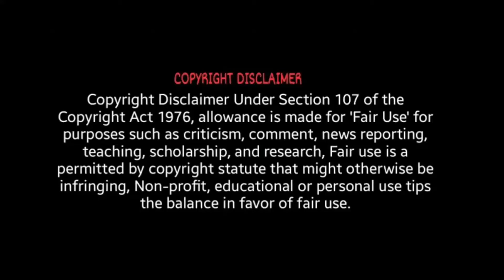Venom | Full movie explanation in Tamil | Aki and Vavval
Venom Full movie explanation in Tamil.

In this video Ill explain the full story plot of Venom movie in tamil which was released in 2018.